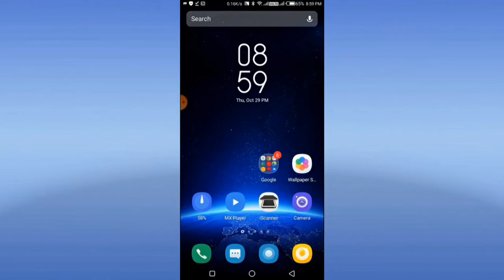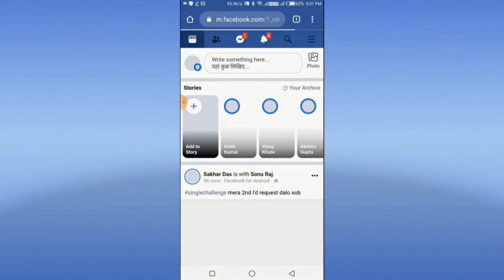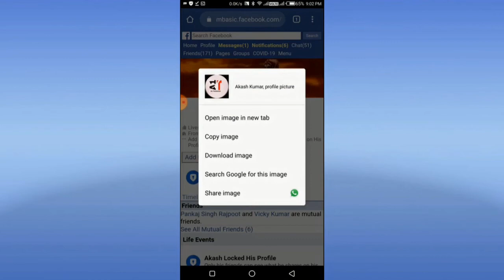How to see locked profile on facebook || facebook main locked profile ko kaise dekhe...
How to see locked profile on facebook account and private photos locked then how to see in facebook account. Facebook par locked progile ko kaise dekha jata hai

some tags

[A1 technical]